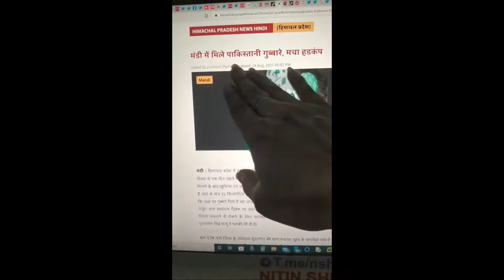19 Pakistani flag waving in kerala college campus by 30 students, arrested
19 Pakistani flag waving in kerala college campus by 30 students, arrested, 0.5 war fronts we need to fight with traitors.